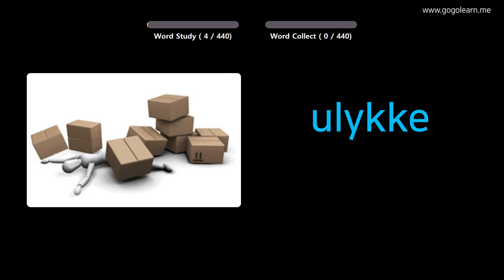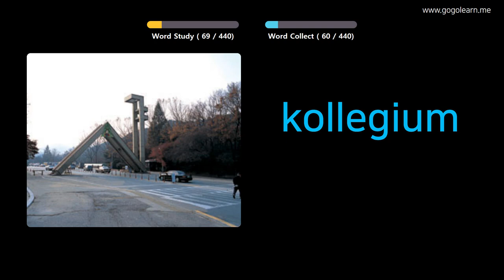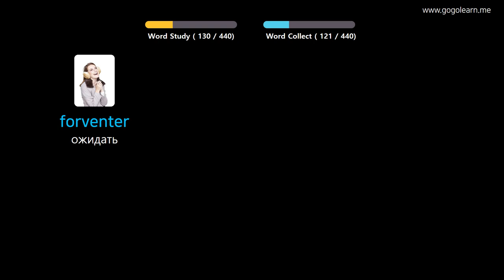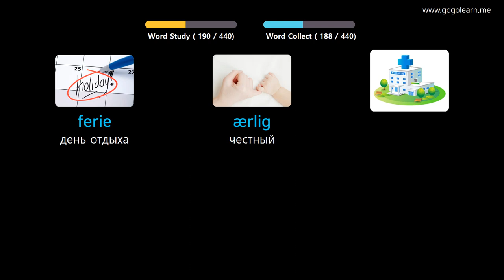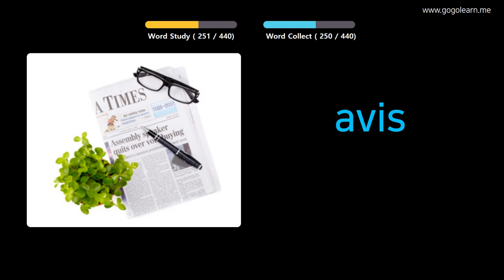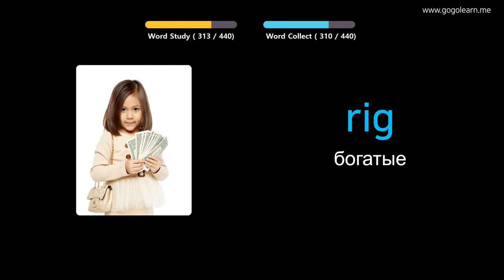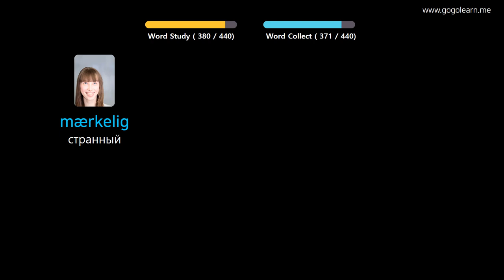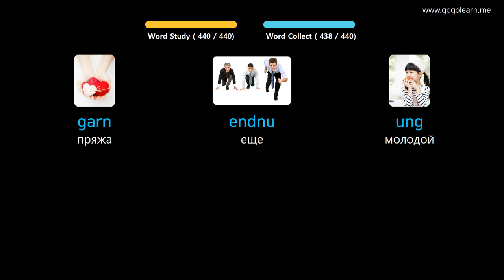Выучить датский через картинки |датский словарь Начальная школа | Golearn